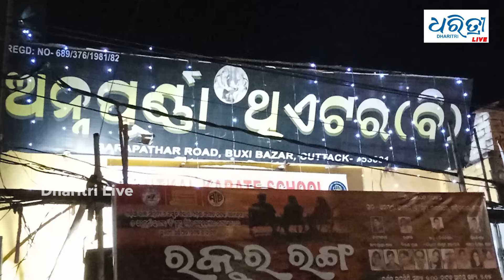ଏଠି ନାଟକ ଜୀବନ ପାଲଟି ଯାଏ